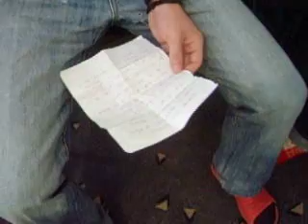SCREAM...repetitii 24 .02.2007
scream repetitii